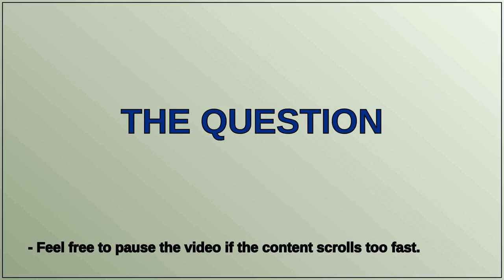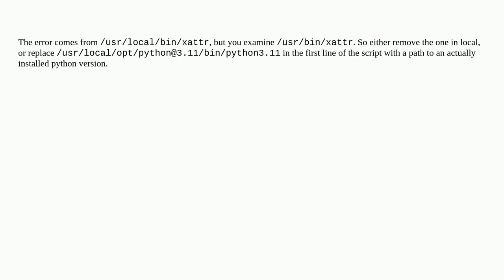Apple: xattr: bad interpreter: No such file or directory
xattr: bad interpreter: No such file or directory

A special thanks goes out to the community

  python darwin utilities terminal